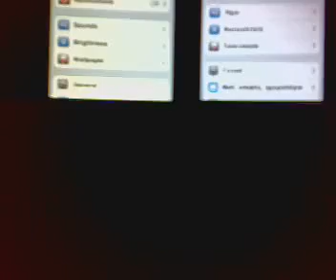iPhone 3GS Screen Yellow Tint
Side by side screen comparison of  an iPhone 3GS (at the left) and an iPhone 3G (at the right).
The yellow tint on the 3gs' screen is distinguishable!!!